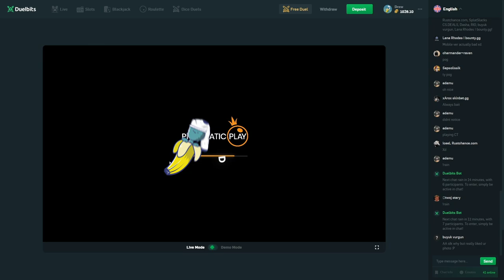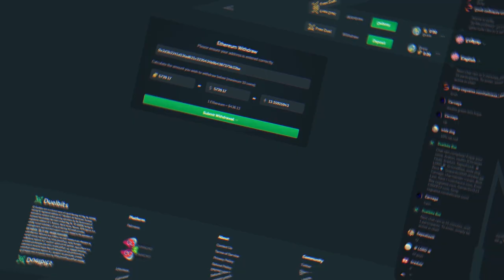I bought EVERY Sweet Bonanza BONUS BUY! *$75,000*